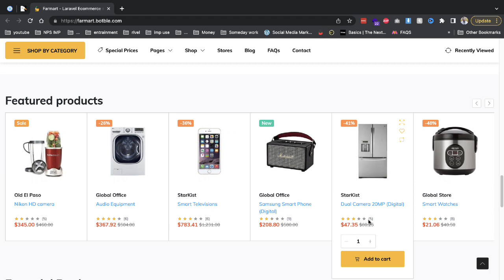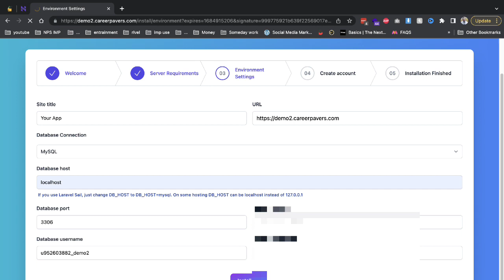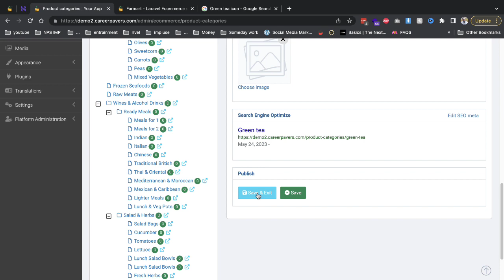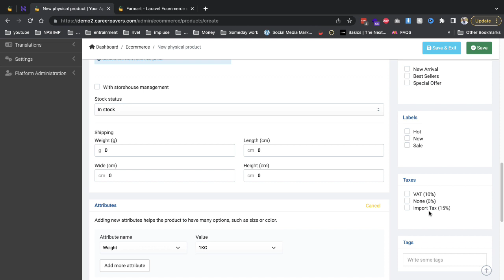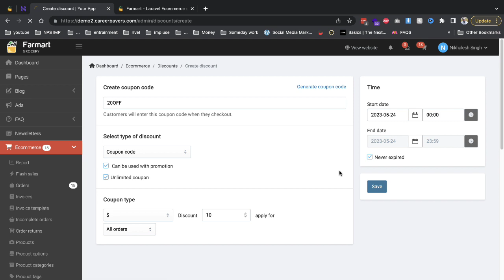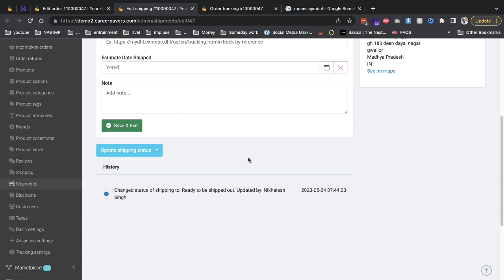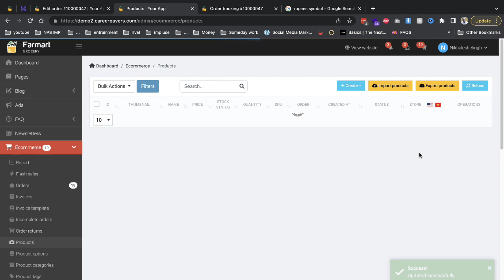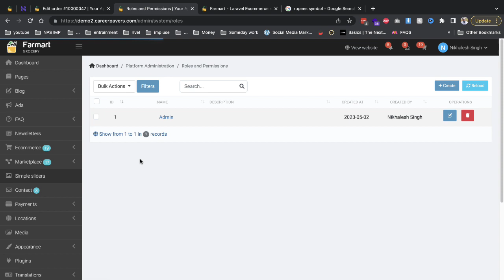Ultimate Guide: How to Create a Multi-Vendor eCommerce Website from Scratch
Are you looking to build your own multi-vendor eCommerce website and enter the booming world of online marketplaces? Look no further! In this comprehensive tutorial, we'll walk you through the step-by-step process of creating a powerful and profitable multi-vendor platform.

multi-vendor eCommerce, create an online marketplace, build multi-seller website, eCommerce platform, website development tutorial, online business, web design, marketplace software, payment gateways, user management, online entrepreneurship, website customization, marketplace optimization, vendor management, grow your eCommerce business, online marketplace success.